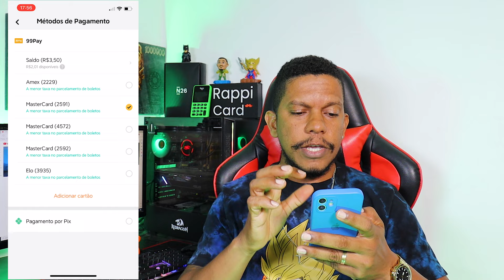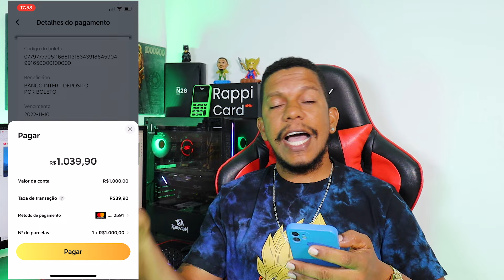4 FORMAS FÁCEIS DE TRANSFORMAR O LIMITE DO CARTÃO DE CRÉDITO EM DINHEIRO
Exitem muitas formas de sacar o limite do cartão de crédito, pagar boleto, passa na maquininha,

Se você está precisando de uma dinheiro, tomar um emprestimo talvez não seja a solução se você tiver um cartão de crédito, isso porque você pode sacar o limite do cartão e pagar menos juros. No vídeo de hoje vou te mostrar 4 formas de sacar o limite do cartão de crédito e pagar parcelado, com as menores taxas. Pode ser pagando um boleto de deposito com o limite do seu cartão de crédito ou passando em uma maquininha do mercado pago por exemplo.